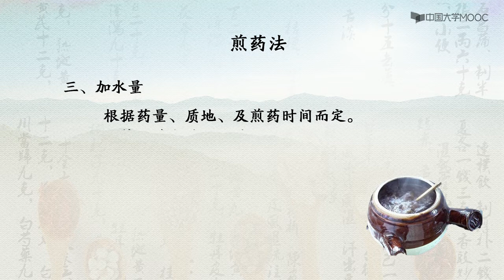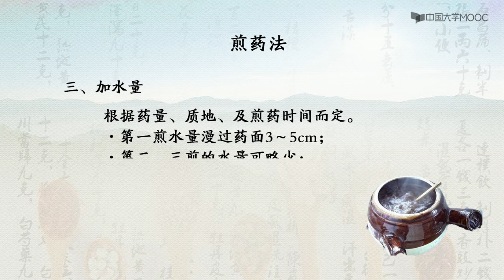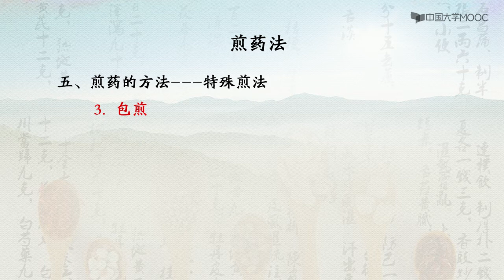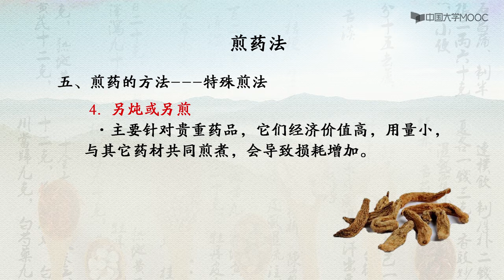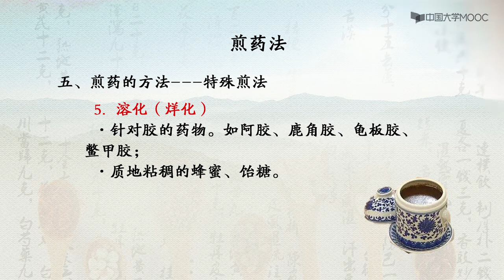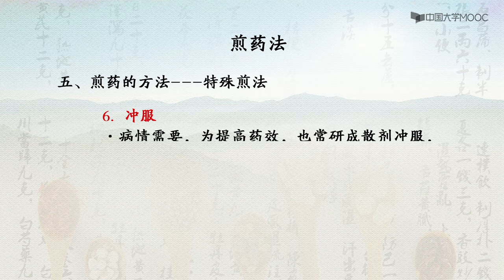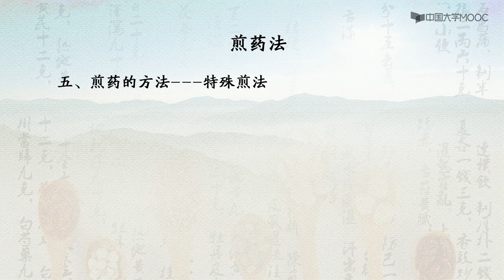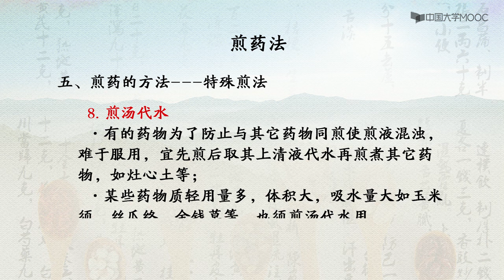中医方剂学| 6 1 1 煎药法 坚持看完的在评论区打个卡，关注+点赞，更新更有动力哟~ （更多中医精彩内容，请看视频下方的内容说明）